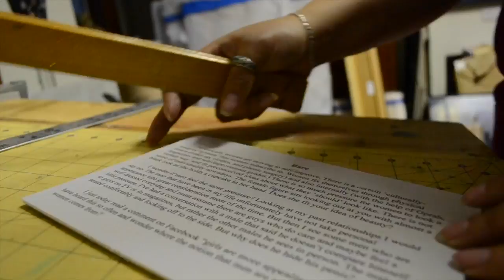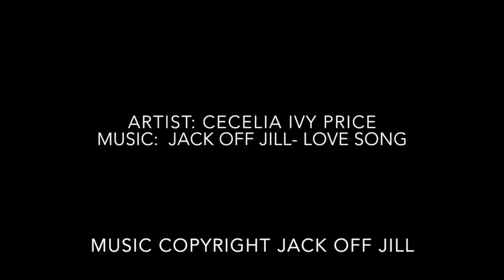Studio Artwork at Artistic Chaos Studio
Mash up of clips of me working in my studio. From skull still life paintings to eyeball frames.

Set to Jack Off Jill's cover of Love Song.